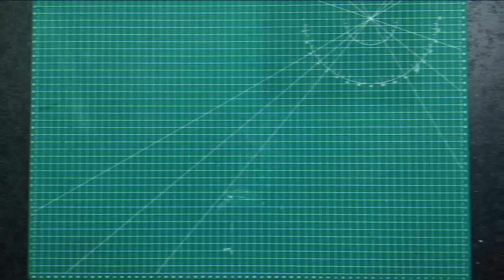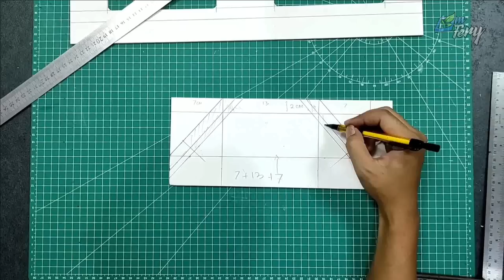Membuat Penutup Lampu Aquascape Agar Tidak Silau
Subtitles Available :
- English
- Spanish
- Portugis

Video berisi tutorial pembuatan kap lampu aquascape, fungsinya agar ketika kita melihat dari depan tank cahaya lampu tidak silau kemata kita. Dengan kap lampu ini kita bisa lebib nyaman memandang aquascape kita, bisa lebih intens dalam pengamatan progres ekosistemnya.
Video dibawakan dengan santai dan detail sehingga kalian bisa mencontoh dan mencobanya dengan mudah dirumah.

Estimasi Biaya : IDR 55k

Material :
- Pvc Foam Board dengan ketebalan 3mm
- Lem Super
- Cat Spray warna Black Dof/Black Mate
- Amplas kertas ukuran 400
- Lakban
- Lampu Aquascape